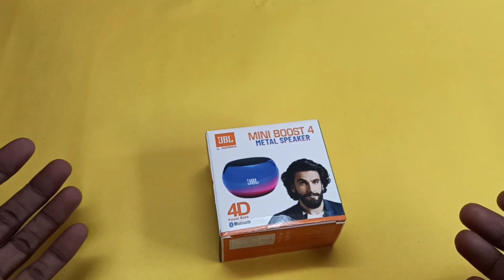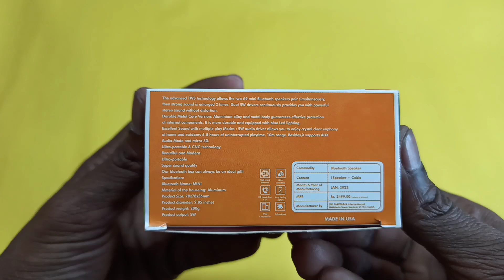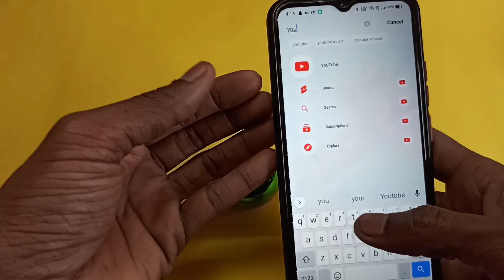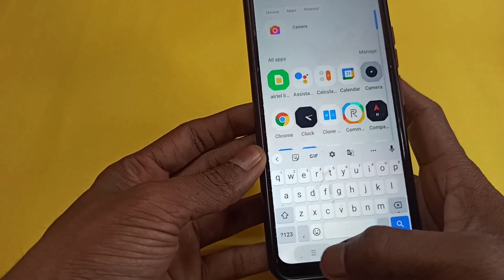JBL mini speaker 🔊 JBL mini boost 4 speeker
Hi guys how are you all, hope you all are
very good?

Imake related videos of net technical and
apþs games etc.
If you face any problem then you can ask in
Comments.

@Tech sub
Tech.sub.
1k tech sub
Tech sub 1k creater🎉🥳